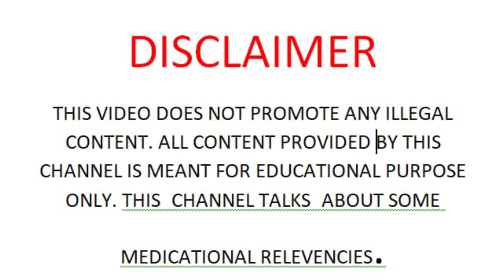आज ही अंडा फूट गया कैसे पता करें ताकि तुरंत प्रेगनेंसी प्लान कर सके |Ovulation symptoms in Hindi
Ovulation Day को कैसे Track करें?ओवुलेशन के लक्षण | How to Calculate/Track ovulaton in Hindi

your question:-
my women's Care fertility tips
MYWOMENSCARE ALL VIDEOS
MYWOMENSCARE PREGNANCY TIPS
women's health care tips
golden light pregnancy tips
IMPlANTION TIPS BY WOMEN'S CARE
pregnancy test kaise karen by women's care
ovulation
ovulation day को कैसे track करें?
ovulation को कैसे track करें?
ovulation symptoms
ovulation day women's Care
ovulation kit my women's Care
ovulation test
ovulation calculator,ovulation time
ovulation cycle
how to track ovulation day
ovulation day kaise pata kare
ovulation day कैसे जाने
what is ovulation
ovulation period
ovulation symptoms in hindi
ovulation day कैसे पता करें
ovulation days after period
ovulation kit how to use
ovulation day
how to track ovulation?

ovulation calculator in hindi
ovulation meaning in hindi
ovulation calculator
ovulation
how to calculate ovulation date in hindi
ovulation kit
how to know ovulation date
ovulation in hindi
ovulation test
ovulation in hindi meaning
ovulation day
how to calculate ovulation,how to calculate ovulation day,ovulation symptoms
how to calculate ovulation date
ovulation how to calculate
ovulation period for pregnancy in hindi